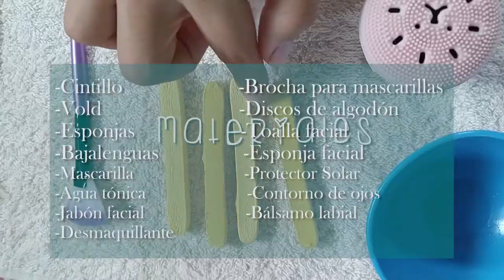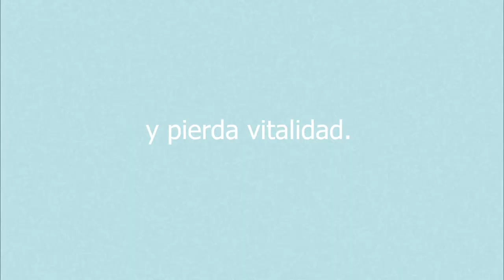¿Cómo hacer una limpieza facial en casa? | Aprende con An Gie ✨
Holaaa, espero que te sea útil este vídeo.
Si quieres ver más videos relacionados con estos vídeos cosmetológicos déjame un comentario allá abajito👇🏻
Materiales:
🌼Cintillo
🌼Vold
🌼 Esponjas
🌼Bajalenguas
🌼Mascarilla (velo y en crema)
🌼Agua tónica
🌼Jabón Facial
🌼 Desmaquillante
🌼Brocha para mascarillas
🌼Discos de algodón
🌼Toalla facial
🌼 Esponja facial
🌼Protector solar
🌼Contorno de ojos
🌼Bálsamo labial
🌼 Peeling ultrasónico